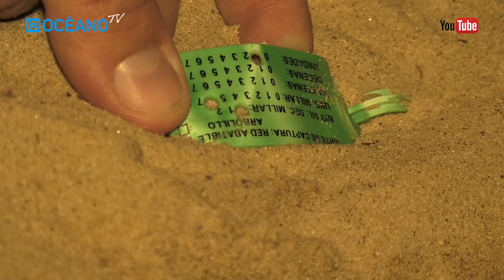Silvestrismo en Matalascañas,Documental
OCÉANO CLASSIC presenta un documental rodado hace algunos años..
La cultura del silvestrismo fue introducida en la península ibérica por Romanos y Árabes, que empleaban este ancestral arte de caza como una necesidad para poder subsistir alimentándose con las capturas que obtenían.
Acompañanos en este documental para vivir de cerca este arte milenario.
SILVESTRISMO EN MATALASCAÑAS.

Dirección y Realización: Dani Salas.